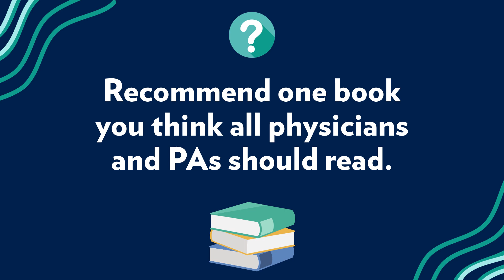Art Saavedra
Get to know Art Saavedra as a member of the Medical Society of Virginia's 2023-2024 Board!